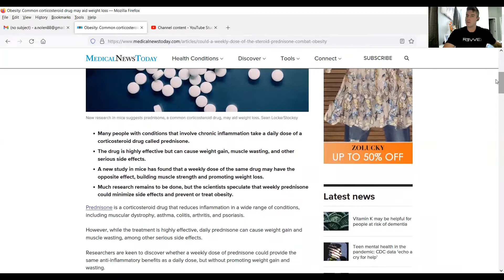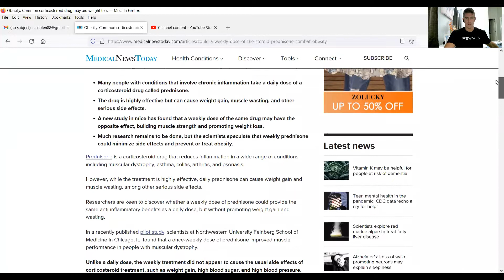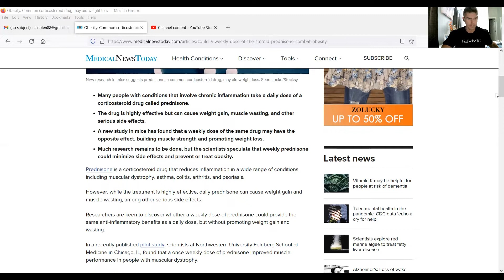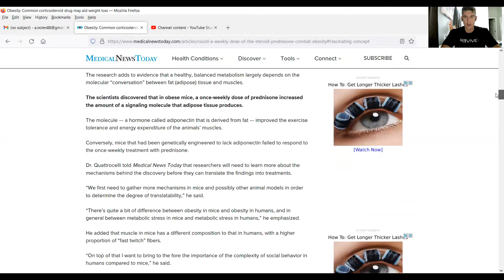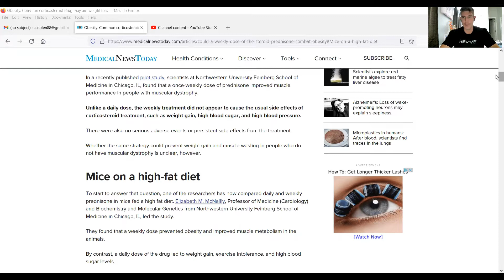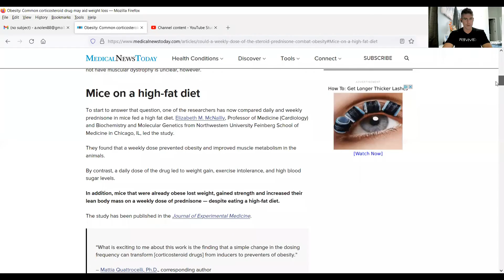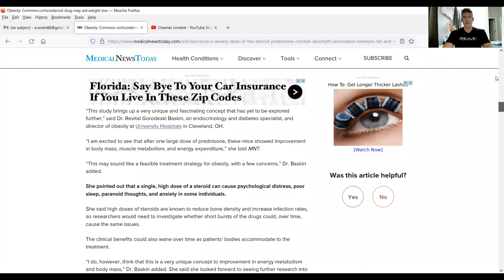new prescription for weight loss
Podcast Platform
Consultation Inquiries